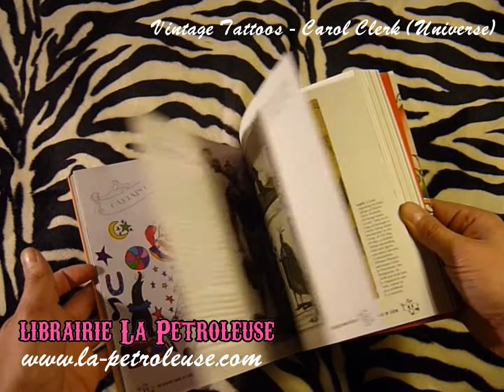Livre / Book VINTAGE TATTOOS: THE BOOK OF OLD SCHOOL SKIN ART - Carol Clerk (Universe) la petroleuse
La librairie La Petroleuse présente VINTAGE TATTOOS: THE BOOK OF OLD SCHOOL SKIN ART Les tatouages old schooL sont redécouverts (parfois ironiquement, parfois non) par la nouvelle génération. Originellement portés par les rebelles, les marins et les gangsters, ces tatouages (coeurs brisés, filles nues, motifs floraux ou insignes maritimes) apparaissent dorénavant dans la mode mainstream ou les vidéos clips. Ce livre documente ces motifs vintage originaux par chapitres thématiques entrecoupés de portraits d'artistes tatoueurs et de leurs designs distinctifs: Sailor Jerry Collins, Don Ed Hardy ("the Godfather of Tattoos"), Mike "Rollo Banks" Malone, Bert Grimm, Japan's Horiyoshi III, Shanghai's Pinky Yun...